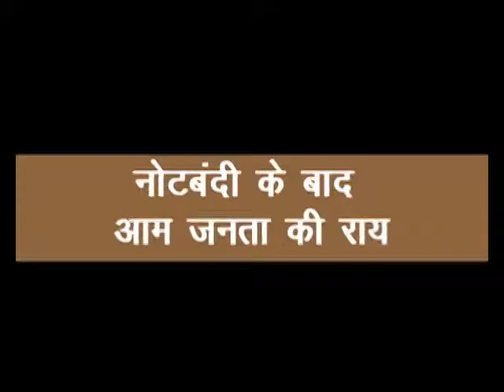नोटबंदी के बाद आम जनता की राय